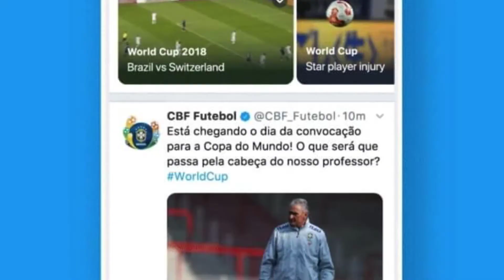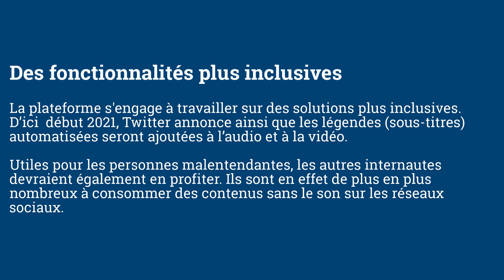La mise à jour numérique - veille du 14 septembre 2020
1️⃣ 00:00:04 : Facebook va limiter le nombre de pub par page (mais pas de panique, il y a de la marge 😉)
2️⃣ 00:00:29 : Les nano-influenceurs plébiscités sur
3️⃣ 00:00:52 : Vers des sous-titres auto sur Twitter ?